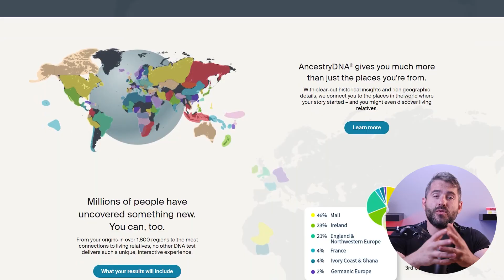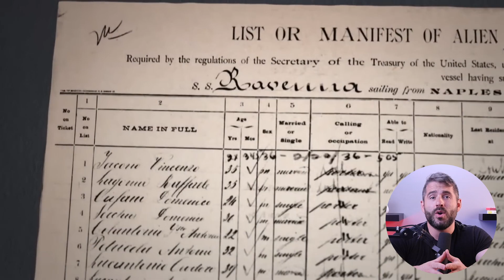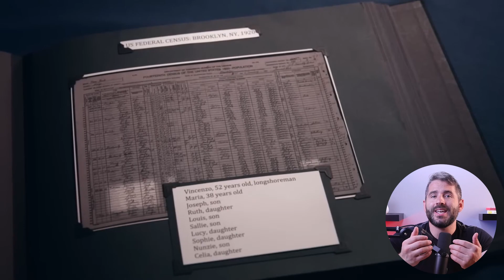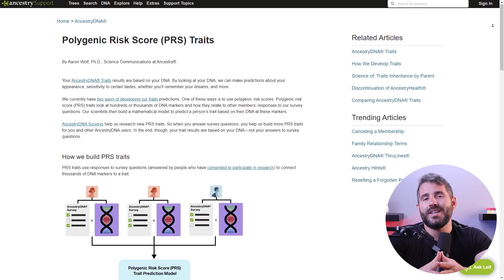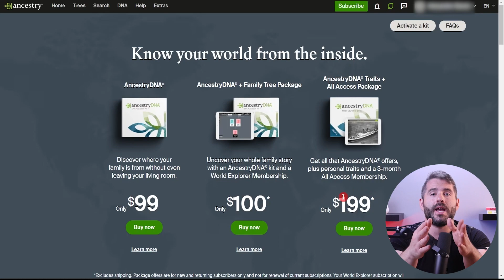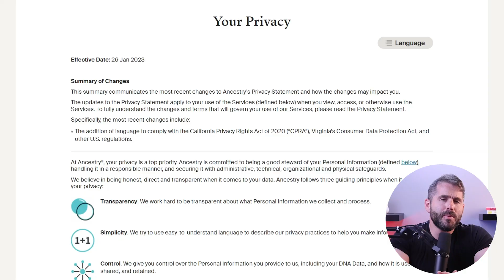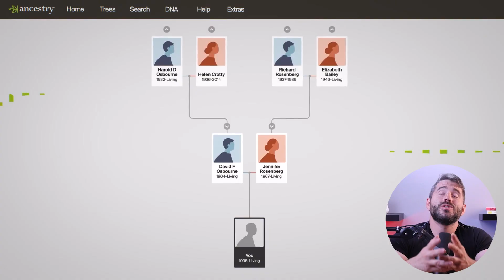DNA Test - Explore Your Genetic Heritage!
Unlock your origins with DNA test - Explore your genetic heritage with this easy DNA test and unlock the secrets of your genetic heritage! Uncover your origins and get detailed insights into your family tree, from distant ancestors to recent relatives.

Hey there, and welcome back to the channel. In recent years, DNA testing has become very popular, because it allows people to learn about their genetic heritage and trace their ancestral roots. AncestryDNA is known for having helped millions of people discover their origins, connect with long-lost relatives, and build family trees. So, after seeing many reviews online, I decided to test it out myself; and the results were fascinating. Now, there were a few hiccups during the process, for example, the reports took longer to arrive than I expected, but overall, the experience was great. Okay, now, you might be wondering how DNA testing actually works and what it’s all about. So, I’ll be going over all of that with you in this video today. Now, he already knew that he had an Italian American background, but he didn’t know how his ancestors came to America. It was AncestryDNA that figured out the story for him. It all began in January 1903, with a ship that arrived in New York City. On board this ship was Jimmy's great-grandfather, Vincenzo Icano, who was 35 years old at the time. Now, one of the aspects of AncestryDNA that I liked in particular, was that they give you the ability to connect with relatives through your DNA matches. You can choose to share your results with others in their database, and as a result, you have the opportunity to discover matches to relatives you never knew existed. For example, some people have reported that they were able to reconnect with long-lost siblings and cousins. Beyond just basic DNA results, AncestryDNA also offers multiple tools and additional features. They give you the option to build and maintain a family tree, integrating DNA data with historical records to trace your ancestors. Plus, you can also connect to other members who share DNA similarities with you, be able to exchange family information, and potentially discover new relatives. They offer different plans for testing kits and memberships. The DNA test kit is around $100, and for an additional dollar, you’ll also get the World Explorer membership. At around 200 bucks, you can get the AncestryDNA traits kit + the All-access membership. So if you want to get a kit to test your own DNA then be sure to click on the link in the description below to get up to 60% off your purchase.  Now, It's also worth noting you can get the membership options separately which provide different levels of access to their database. These memberships are billed monthly after a free two-week trial, which begins as soon as you sign up. When you submit your sample to AncestryDNA, they make sure that your personal information is kept confidential. And your DNA is disconnected from any personally identifiable information, such as your name, address, or contact details and this ensures that your genetic data cannot be linked back to you. You'll have control over who can access your results, and your genetic information won't be shared with third parties without your consent. This allows you to manage your privacy preferences throughout the testing process. And while AncestryDNA does have a vast database of DNA samples, they don't share your data directly with other users. When you connect with relatives on the platform, you see shared matches, but not specific details, or direct access to their data. And you also have the option to delete your data or deactivate your account at any time. To wrap it up, AncestryDNA has helped many people in learning about their lineage, and although it’s not perfect, I’d recommend AncestryDNA to anyone who wants to uncover their genetic heritage and discover the information hidden in their DNA. And that’s it for today. If you have any experience with DNA testing or any questions, leave them in the comments section below.

Hope you enjoyed my DNA Test - Explore Your Genetic Heritage! Video.